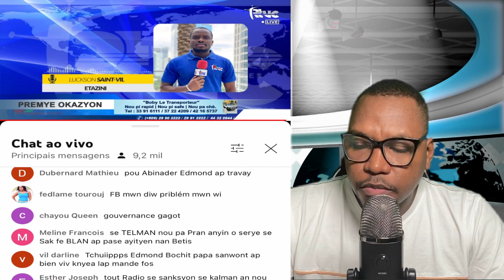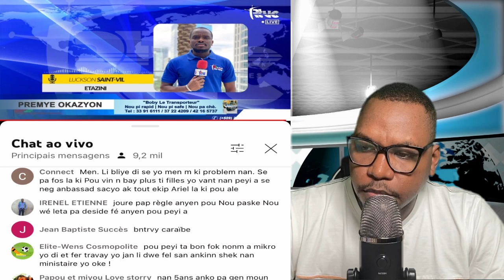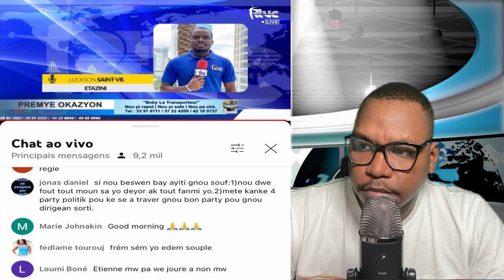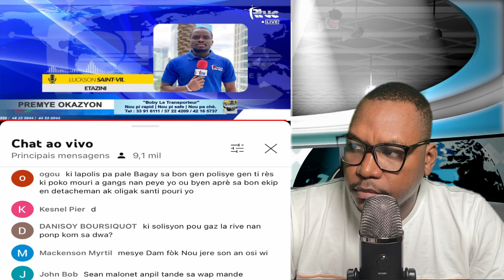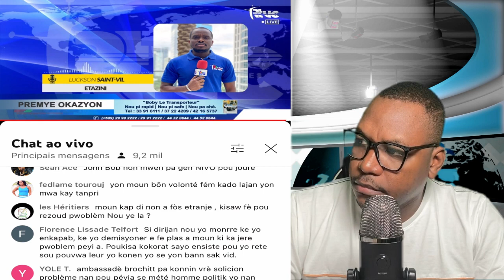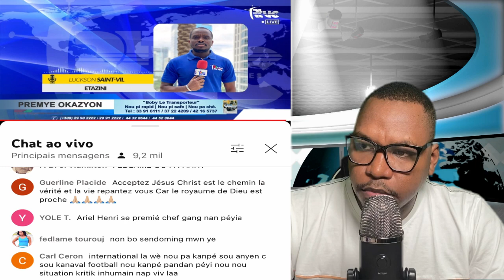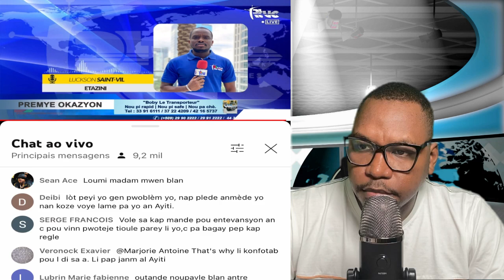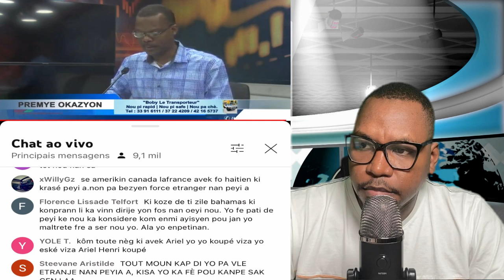AYITI FÈ YON KOU, SENDOMENG SOU PRESYON! ENTÈVANSYON MILITÈ...